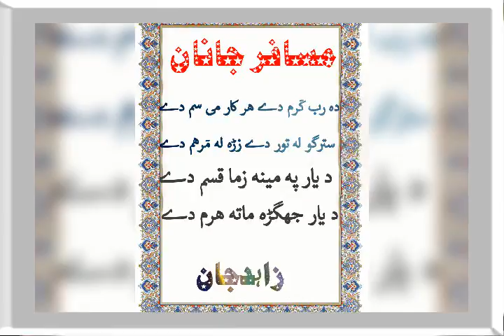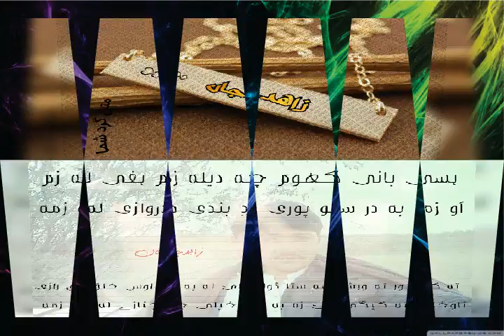Title song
Love